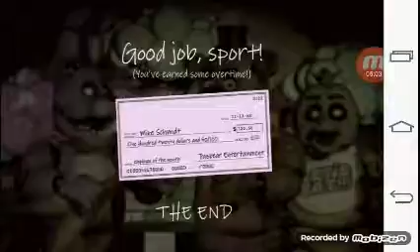Fnaf1 night6 complete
Hi people